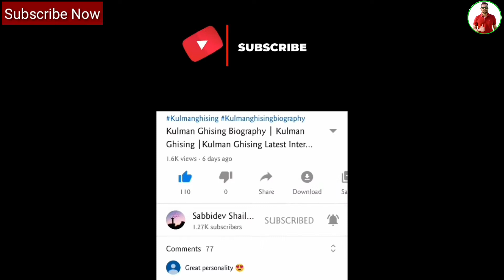झुठो मायाको 5 चिनो|Five Signs Of Fake Love In Nepali|Nepali Love Song|Nepali Motivational video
nepali Motivation
nepali motivation video
Motivation nepal
nepal love song
nepali love song
nepali love story
love story nepali
nepali movie
Teenpatey
Teenpatey-dekhera timilai
movie nepali
nepali full movie
new nepali song
new nepali love song
new nepali love story movie
nepali love story movie
nepali motivation
dr.tarajii
dr tara ji
dr tara jii motivation
nepali Motivational video by dr tara jii
break song nepali
nepali rap song
nepali love story
nepali break up song
nepali sad song
sad song in nepali
love song nepali
breakup song nepali
new nepali sad song
new nepali song
new nepali love story
nepali love story
nepali Motivational video
5 signs of fake love
jhutho maya ko chino
nepali love song
5 signs of fake love in nepali
how to know fake love
nepali song
dr. tara jii
sabbidev
sabbidev shailesh
nepali lok dohori geet
nepali latest song
nepali song 2021
nepali breakup song
nepali sad song
nepali sad song 2021
nepali love story
jhutho mayako chino

Video length : 4minutes to 5 minutes
720 p
1080 p
Sabbidev educational
Sabbidev shailesh
Sabbidev

🌟 About This video :This video is about five signs of fake love in nepali and it's contains all five signs in detail wich will help to get true love in nepali this nepali Motivational video is also made for those people who are seeking love in nepali